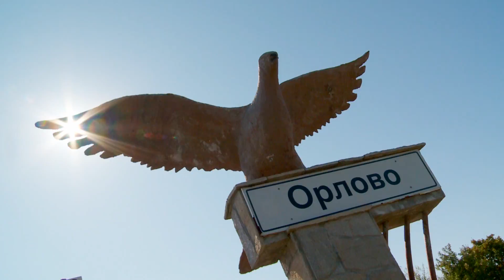NCH Vasil Levski s Orlovo - Rumenova kitka | НЧ Васил Левски с. Орлово - Руменова китка